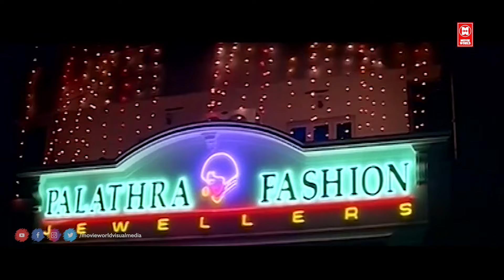एक बेहतरीन कॉमेडी डकैती | SOUTH MOVIE SCENE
|| ANTI-PIRACY WARNING ||

*COPYRIGHT PROTECTED*